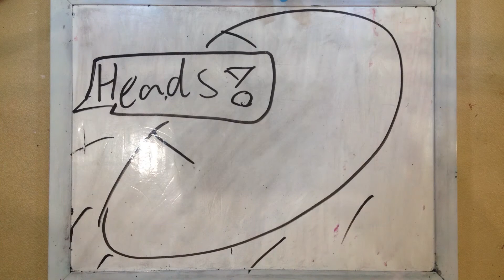Barossa Regional Gallery 11th Mar 2020 KO